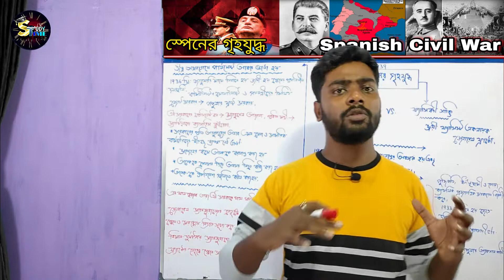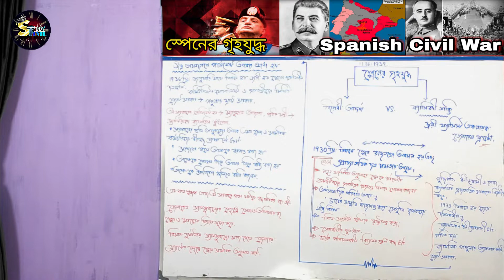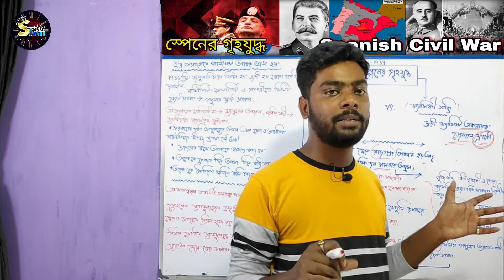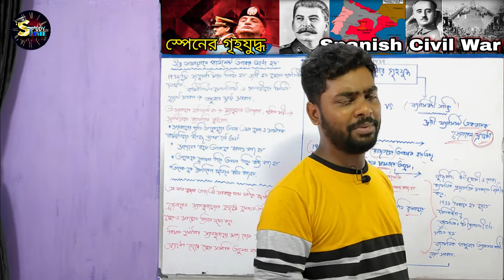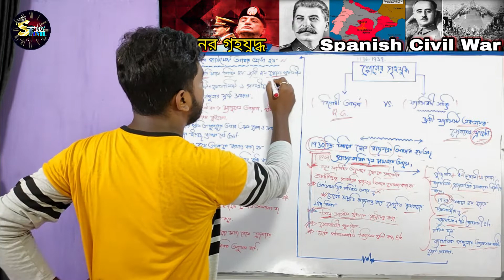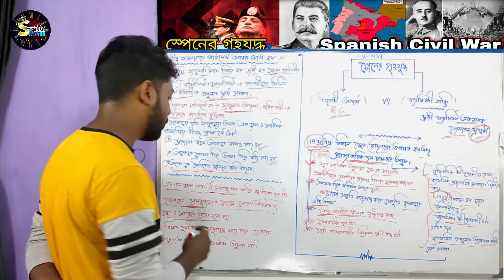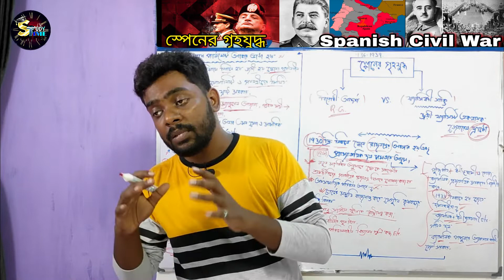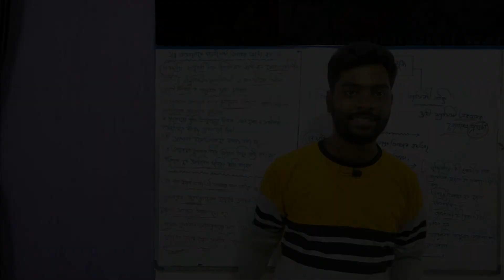স্পেনের গৃহযুদ্ধ | Spanish Civil War | World History | Class 9 | Chapter 5 | Part 8 | Deva Sir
franco
Spanish Civil War 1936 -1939 CE | World History | Class 9 | Chapter 5 | Part 8 | Deva Sir

  Spanish Civil War, 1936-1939, World History Class 9  History , Chapter 5 , Part 6 Deva Sir Study Time Bangla

🔥 Class 9 History Class WBBSE  With Deva Sir 🔥 ||

Class 9 History গুরুত্বপূর্ণ প্রশ্ন উত্তর WBBSE Important Question And Answer  With Deva Sir 🔥 || ❤️ Study Time Bangla History ❤️ World History-

By -  Debojyoti Pandit [ Deva Sir ]
 @study Time

The result of the Industrial Revolution